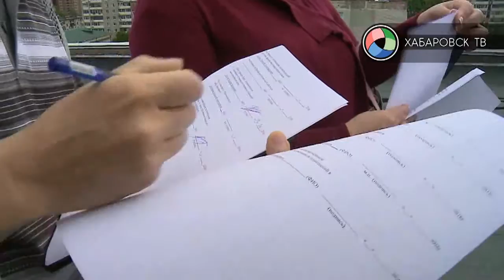Новые крыши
Более 15 крыш в Хабаровске отремонтируют до конца этого месяца в рамках программы капитального ремонта многоквартирных домов. Сегодня жильцы общежития по адресу Запарина, 137 принимали работу подрядной организации. Ремонт кровли площадью тысяча квадратных метров  произведён за 30 дней несмотря на сложные погодные условия: часто мешали дожди. Гарантийный срок произведенных работ не менее 25 лет. В материале возможно упоминание платформ корпорации Meta (запрещена на территории Российской Федерации)